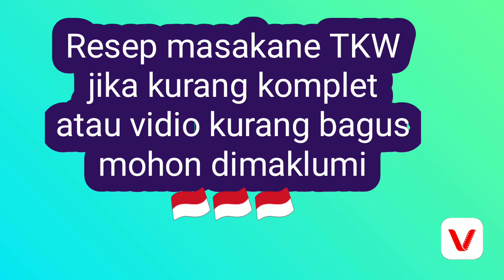TUMIS EBI LOBAK PUTIH